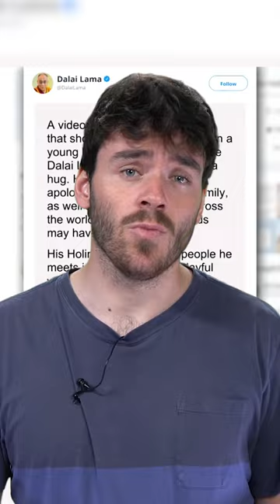Le 14e Dalaï-Lama sera-t-il le dernier?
L'histoire de Tenzin Gyatso, le 14ème Dalaï-Lama, chef spirituel du tibet